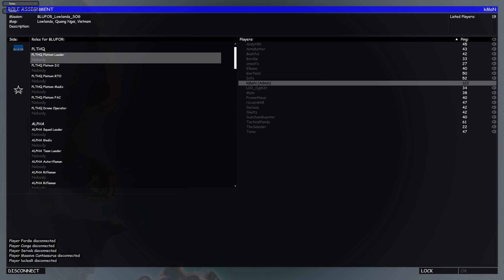FK SOG PF Main Vietnam